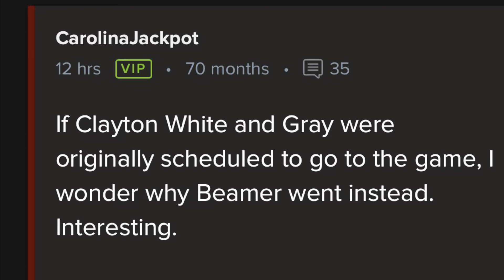PORTAL VISITORS DESCEND ON SC-DC WHITE CONTROVERSY- FSU SALTINESS PERSISTS!